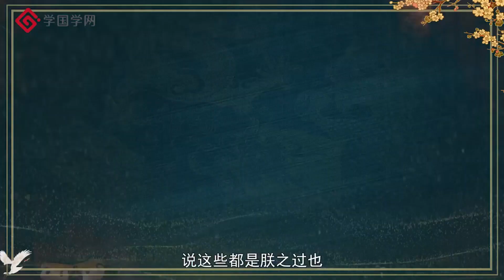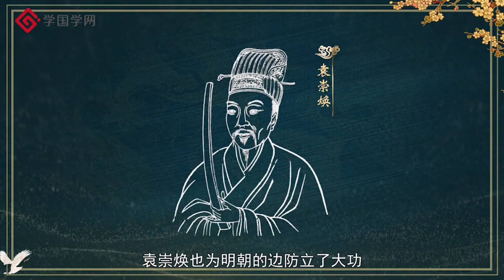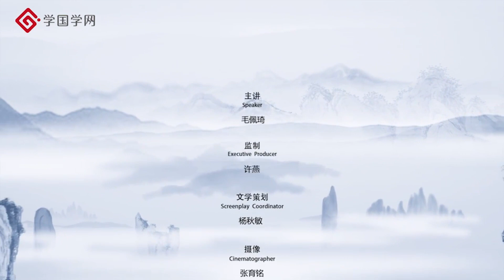《明宫疑案》第31节 朱由检想拯救大明王朝，为何自己最后却众叛亲离？【学国学网】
大明王朝17位皇帝，个个都是谜一样的存在，在二百七十多年，给后世留下一个个惊天动地的历史大案。蟋蟀皇帝、木匠天子，太子被袭、驸马被杀……你以为这是小说里的人物和情节，真实的历史远比小说精彩。